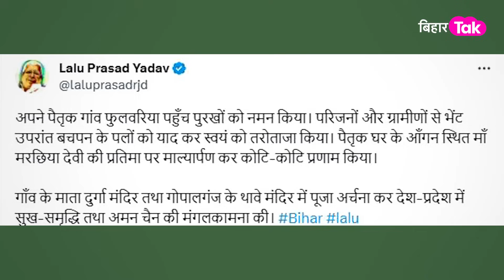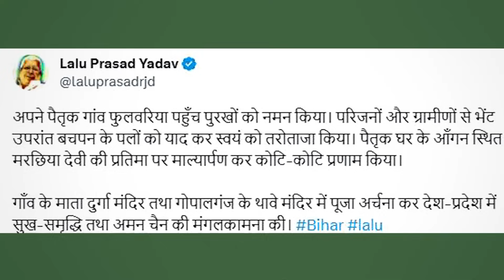Lalu Yadav जब बाल- बाल बचे, सीढ़ियों से फिसल गया पैर | Must Watch Video | Bihar Tak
और बाल- बाल बच गए लालू प्रसाद यादव, मंदिर की सीढ़ियों से संभल कर उतर रहे थे... लेकिन बारीश की वजह से पैर फिसला और लड़खड़ा गए लालू यादव...